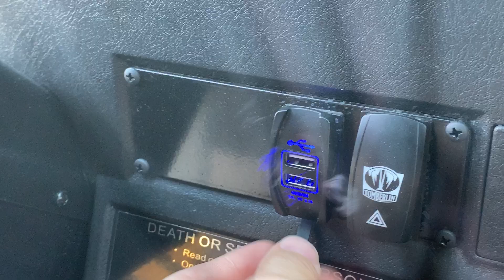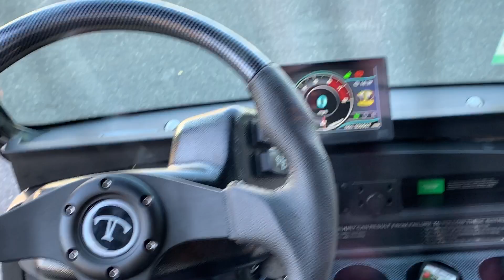Tomberlin Street Legal Golf Cart - Ghosthawk Matte Grey | E3Vehicles.com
One of the coolest street legal golf carts to buy. Matte Grey Ghost Hawk. Southbay, Los Angeles, California.

Looking to buy a street legal golf cart/car near you? E3vehicles offers 100% electric 100% street legal golf carts for sale in Los Angeles, Southern California and shipping world wide.

Vehicle Website Link:

Sales | Rentals | Service.
Five Star Rated Business - we pride ourselves on above and beyond customer service! Check our website and reviews

E3Vehicles is a leader in street legal carts carts for sales in Los Angeles and Southern California. Call today to schedule a FREE two (2) hour test drive!
- Buy golf cart Los Angeles
- Golf cart for sale
- Are golf carts street legal?
- Buy golf cart near me

E3Vehicles has one of the few full time service technicians to service street legal golf carts, neighborhood electric vehicles and low speed vehicles. We service and repair Gem, EzGo, Tomberlin, ACG, Evolution and all makes and models.
- Golf Cart Repair
- Golf Cart Service
- Golf Cart Repair Los Angeles
- Golf Cart repair near me
- Golf Cart service near me

E3vehicles offers golf cart and street legal golf carts rentals year round. Perfect for events, films, weddings or a fun cruise around the beach.

- Golf cart rentals Los Angeles
- Electric golf cart rentals
- Golf cart rentals
- Golf cart rentals near me
- Event golf cart rentals